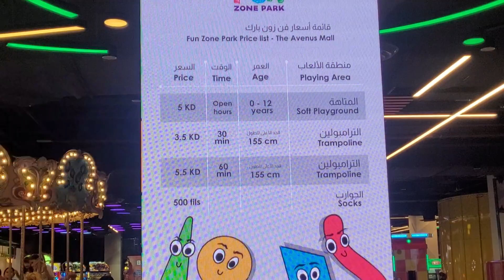fun zone avenues | fun zone Park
fun zone avenues fun zone  fun zone Park